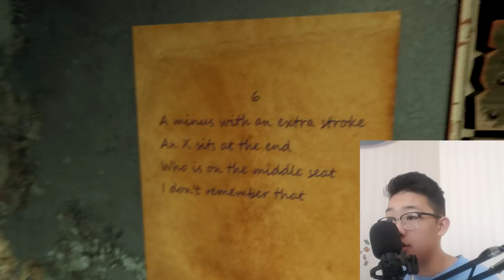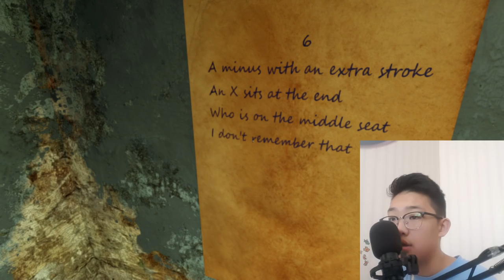ТОЛГОЙГҮЙ ХҮН АМИЛЧЛАА!!!😨😨😨